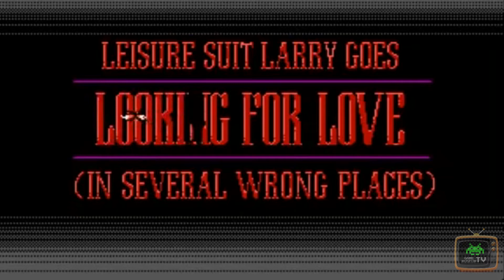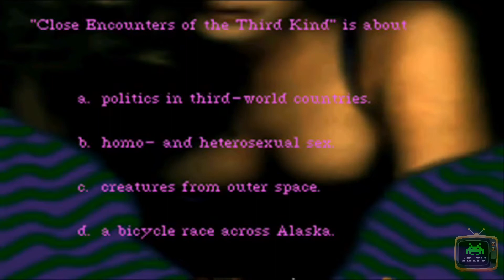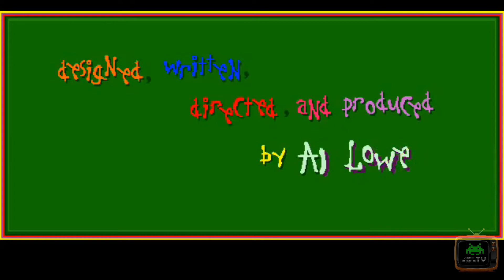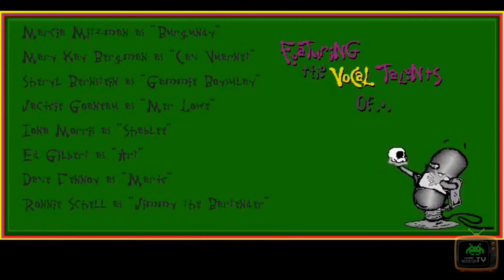Classic Theme Songs : The Larry Theme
Volvemos a otro vídeo de Classic Theme Songs, esta vez con el carismático, inigualable e inconfundible tema de Larry Laffer, en los seis Leisure Suit Larry , incluyendo remakes como Leisure Suit Larry: Reloaded.

Esperamos que os guste y nos propongáis que temas deseáis en futuras entregas de Classic Theme Songs.